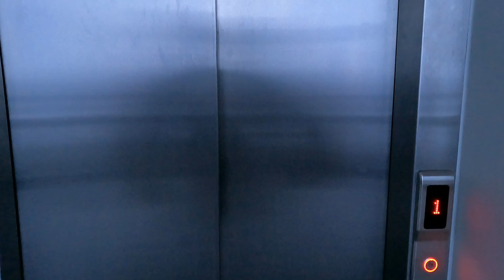10 de dezembro de 2021 — Uma rápida ida a estação central de trens.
Uma rápida ida a estação de central de trens (Haptbahnhof) em Berlin. Foi o primeiro período de neve da estação fria do ano e chegou cedo.